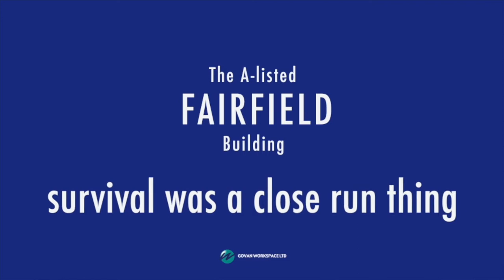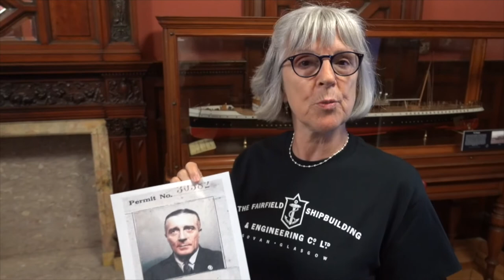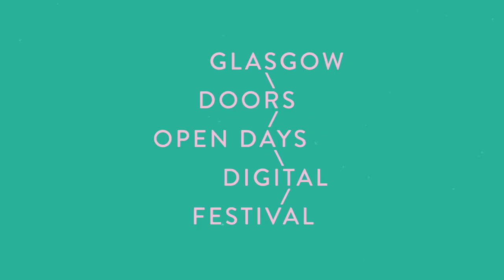Fairfield Heritage - GDODF2020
The imposing grandeur of Fairfield’s shipyard offices in Govan were rescued from oblivion by social enterprise Govan Workspace. Now open to the public as a community museum and business centre, the walls of Fairfield resonate with stories told and untold from its long history as a thriving hub of Clyde shipbuilding. Fairfield’s Doors Open film is introduced by the person who brought the building back from its potential demise. This is followed by a series of sound bites from some of the volunteers who keep the history alive and share the stories of the great achievements of this world famous shipyard.